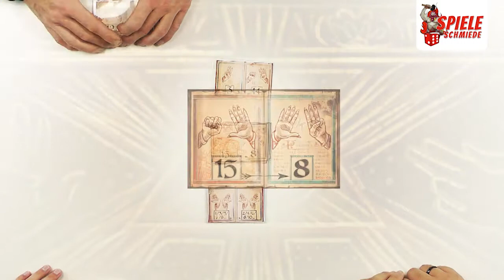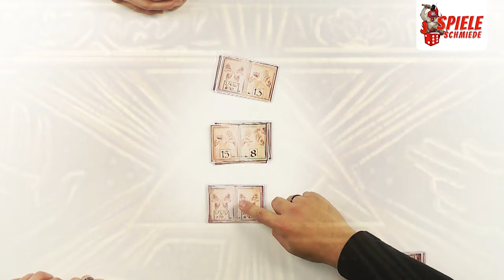Signs | Spieleschmiede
Das dämonische Tor ist kurz davor sich zu öffnen! Wer kann das Ritual bis zum Ende durchstehen?